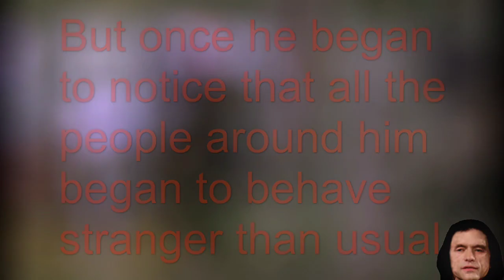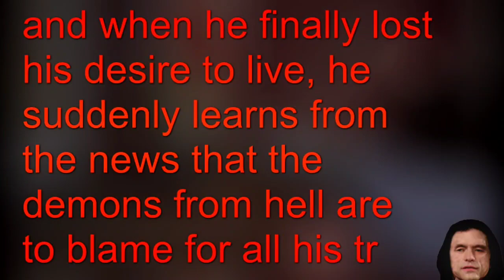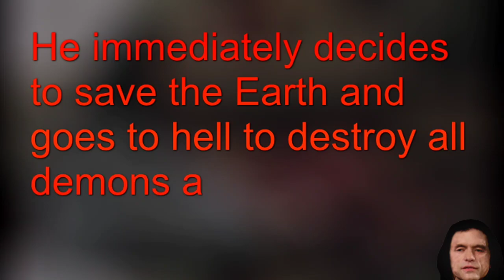Hi Tommy (the Room in Doom) - Trailer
This mod is intended for true fans of the works of the ingenious screenwriter, actor and director - Tommy Wiseau.

And his greatest work of all time is The Room.
If expressions like
"I Did Not Hit Her. It's Not True. It’s bullshit, I did not hit her. I did nooot. Oh hi, Mark!",
"Why, Lisa, why, WHY ?!",
"Anyway, how's your sex life?",
"Hi doggy!"
Are not empty words for you and warm your soul, then it's time to show the monsters who such a real Tommy.

Attention! Explicit content.

In any case, this small modification replaces the sounds in the game, a few images. Made for myself, for fun)